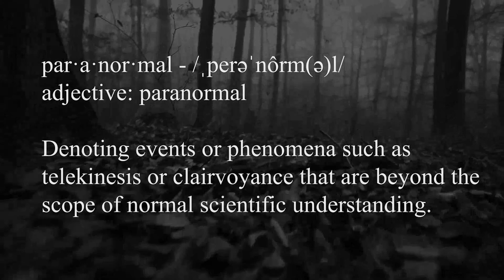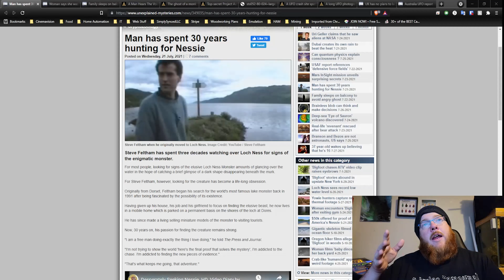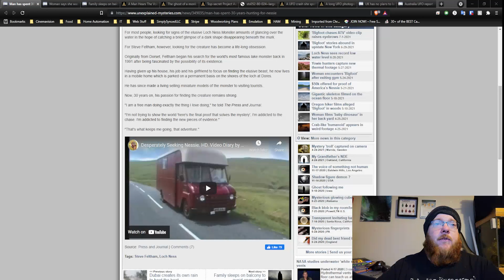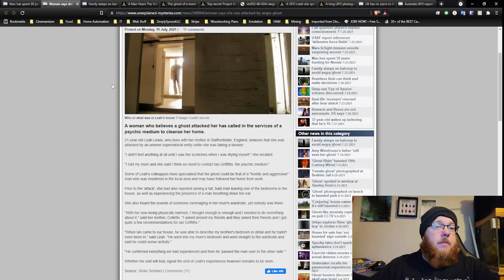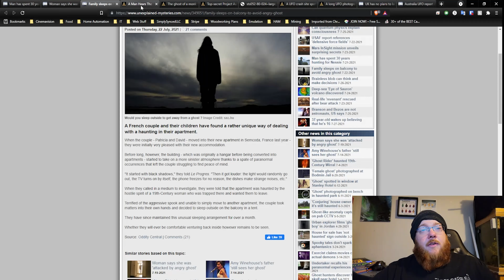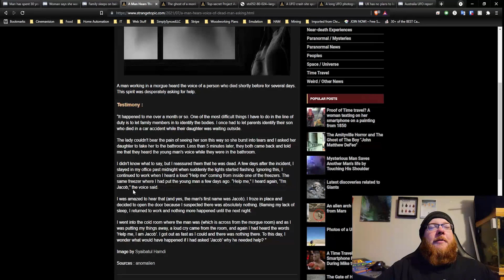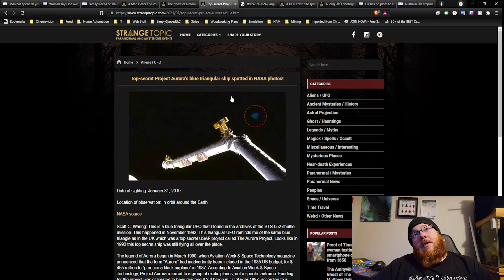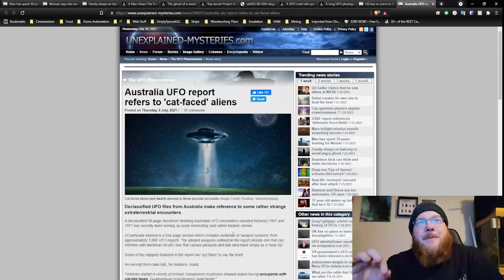Ghosts Be Angry & Blue Triangle UFO? | Suburban Paranormal #33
Today we discuss some angry ghosts. We also review a few different UFO pictures and their authenticity. Last we discuss will the look of an alien play into how they are accepted.